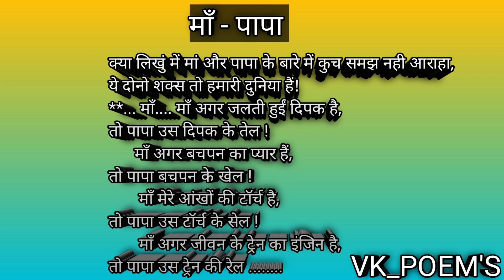माँ - पापा कविता || VK POEM'S || MOM-DAD POEM || माँ - बाप पर कविता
माँं और पापा दोनो जरूरी है
इंस्टाग्राम - @VK_POEM'S
क्या लिखुं में मां और पापा के बारे में कुच समझ नही आराहा,
ये दोनो शक्स तो हमारी दुनिया हैं!

... माँ. माँ अगर जलती हुईं दिपक है,
तो पापा उस दिपक के तेल !
      माँ अगर बचपन का प्यार हैं,
तो पापा बचपन के खेल !
       माँ मेरे आंखों की टॉर्च है,
तो पापा उस टॉर्च के सेल !
       माँ अगर जीवन के ट्रेन का इंजिन है,
तो पापा उस ट्रेन की रेल .